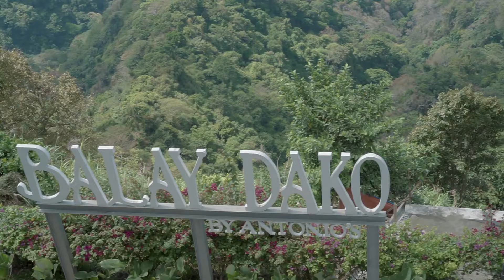FINALLY back in the MOTHERLAND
Visited the Philippines (where I was born) on a family visit to pay my respects to my late uncle.
Such a wonderful place filled with amazing people. Can't wait to come back and explore this country for real!

Shot at various locations around Metro Manila, Philippines in May 2018.

Song: Dear Boy - Avicii (RIP my man, this one's for you).

Shot on Sony a7ii, 55 f/1.8.